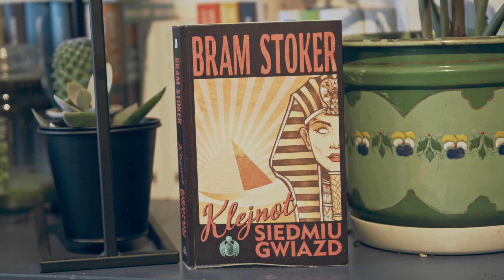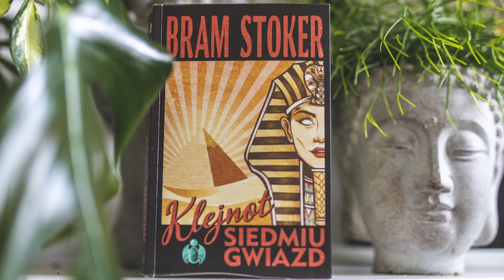Klejnot Siedmiu Gwiazd - Bram Stoker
Jakie macie skojarzenia z Egiptem?

Z czym lub z kim kojarzy Wam się pisarz Bram Stoker?

Postać irlandzkiego pisarza Brama Stokera mi osobiście kojarzy się z hrabią Draculą, a ten ze śmiercią, Londynem, krwią, gorsetami, dziewicami, seksem i ….nie idźmy dalej tą drogą.

Okazuje się, że Bram Stoker napisał więcej niż jedną książkę.

Tym razem nie będzie to powieść o wampirach ale o mumiach, Egipcie i gwiazdach. Oto przed nami podróż po moich wrażeniach po przeczytaniu książki Brama Stokera “Klejnot Siedmiu Gwiazd”. Wydawnictwo IX.

Spis:

0:00 -14:36 Recenzja książki
14:37 - 24:46 Fragment pierwszego rozdziału
24:47 - 25:08 Zakończenie